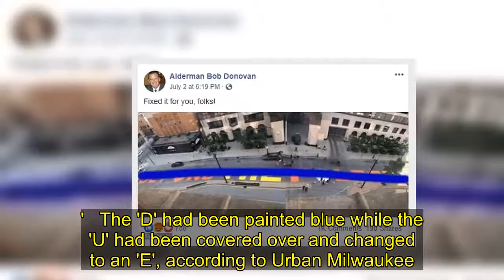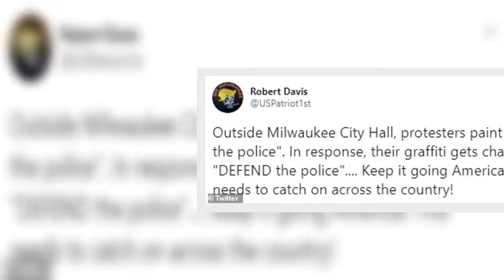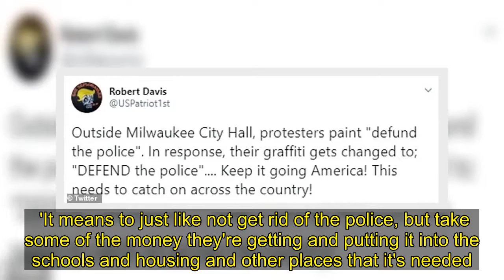Defund the Police changed to Defend the Police at Milwaukee City Hall